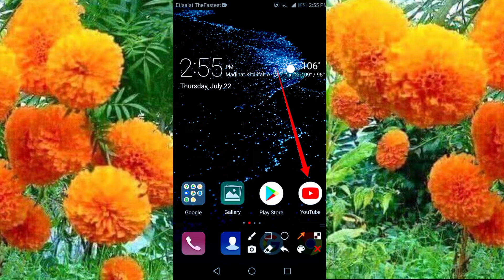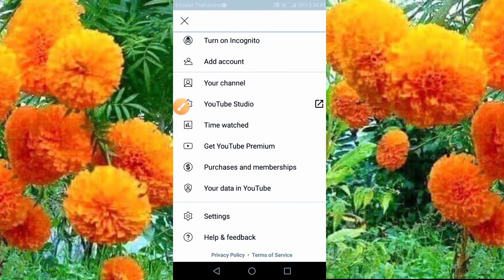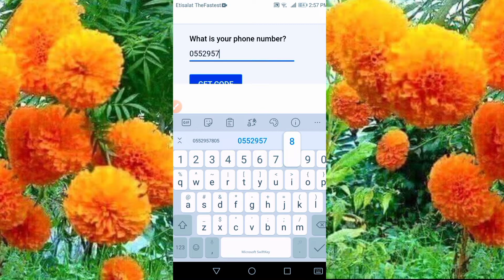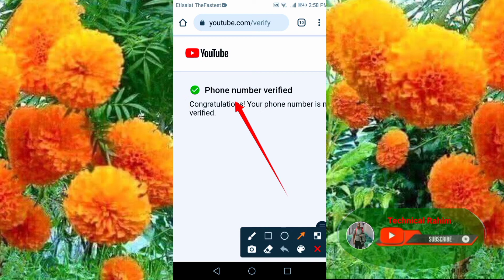How To Verify YouTube Account in YouTube Studio in 2021! Verify YouTube Channel in New Yt Studio